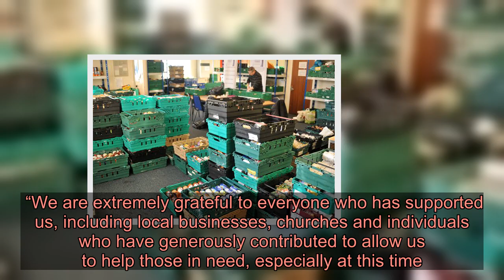Airdrie foodbank receives grant boost